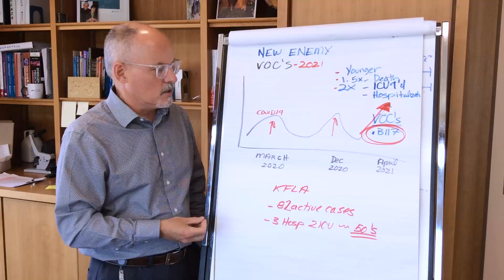What is Driving the Third Wave?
TRANSCRIPT: Can you explain what is driving the third wave? Yeah. So, in April of 2021, we really do have a new enemy, and if you just look back in March 2020, we had the standard covid strain that we got under control through great community effort of testing, lab capacity, and case and contact management. We then had another surge: the second wave heading in into winter, and again we're able to control this; but, sadly, the virus changed. It mutated, and it is much more aggressive now. The dominant strain, in Ontario and in KFL&A, is the B.1.1.7 mutation. And, it's got a couple of changes in it that makes it bind more strongly to the respiratory lining (so, the back of your nose and throat), and get into your respiratory system more quickly, and replicate more quickly. And, as a result, it has a much higher death rate in Ontario of 1.5 times higher. It is, sadly, having a significant effect on our hospital system, and a two times higher risk of getting admitted to the Intensive Care Unit, and we have over 800 Ontarians in the Intensive Care setting right now in Ontario. And our hospitalization rate has gone up as well. So, we actually have the highest admissions to hospital, the highest ICU critical care use that we've ever had, and sadly, it's because of this new enemy the B.1.1.7. It's also causing younger people to get sick. And in our hospital (patients from within KFL&A), we have two in the ICU, one in the hospital, and all three of them are in their fifties. Sadly, it's causing even younger people to get ill, and we have 82 active cases. The vast majority now are from these variants of concern. It spreads more quickly, it's more virulent, and sadly, is having a bigger impact on our health care system. So, as a result, we've had to have the public measures put in play and we'll have to wait and see throughout May whether those will have to be continued. We have plateaued in the orange area of the reopening of Ontario, and are having trouble getting our case counts down, just because this virus is so aggressive. Please try to limit your travel, stay within your household, maintain your masking, and hand hygiene, and I think we'll be able to control this, limit its spread within KFL&A. But, every time you leave our region, your risk goes up because there's more variants all over Ontario.